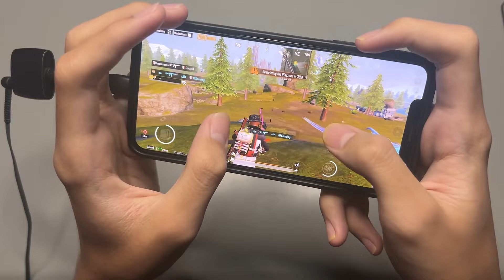iPhone XS Max PUBG Mobile New Full Handcam Gameplay🔥 | PUBG/BGMI Performance in iOS 17.6.1 😍